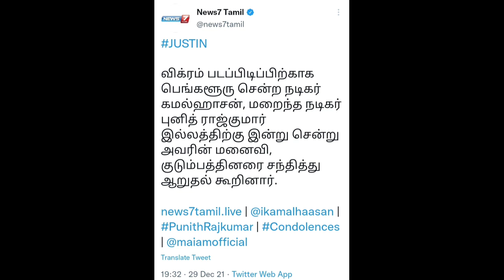மறைந்த புனித் ராஜ்குமாரின் குடும்பத்தை நேரில் சந்தித்து கமல்ஹாசன் ஆறுதல்..! Puneeth Rajkumar Kamal